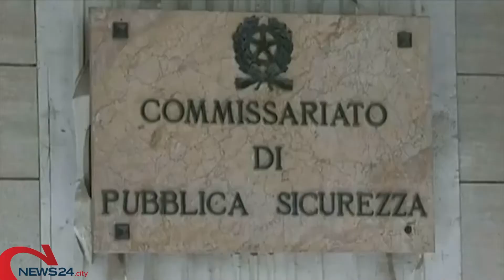FOGGIA | Minacce, aggressioni e stalking: nei guai un 35enne e un 55enne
Disposte dalla Questura due ordinanze di divieto di avvicinamento